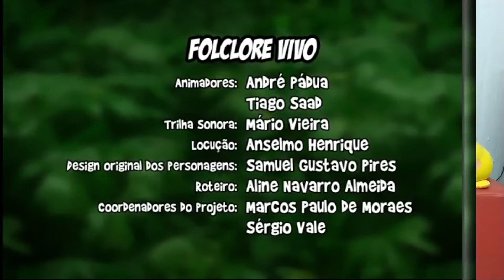1°ANO. PORTUGUÊS: FOLCLORE BRASILEIRO - AULA DIA: 20/08. PROF.ª JESSICA.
Aula destinada aos alunos da instituição Fama, aos alunos 1°ano.